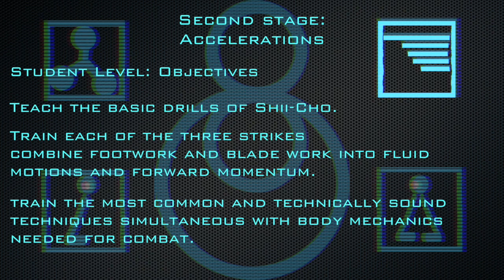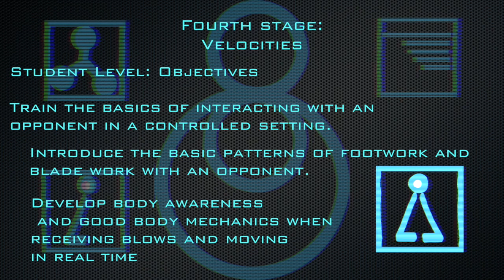Shii-Cho: initiates guide.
Your guide through the first steps of Shii-Cho. This is where it all begins.

Protect yourself!